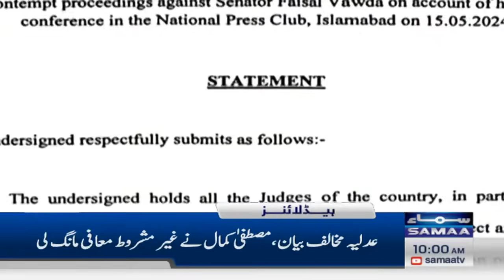Samaa News Headlines 10AM | Another Good News For PTI | 04 June 2024 | SAMAA TV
Samaa News Headlines 9AM | Another Good News For PTI | 04 June 2024 | SAMAA TV